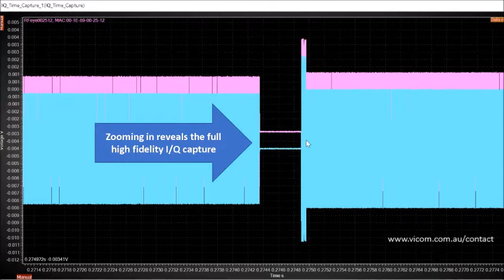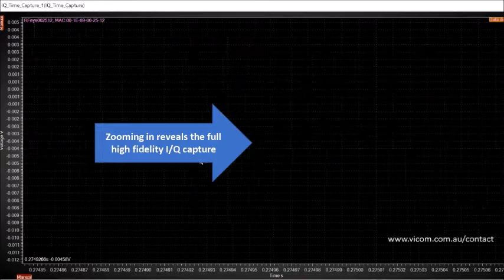Capturing high speed bursty RF signals with RFeye node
High fidelity IQ capture demonstrated on a car key fob!
Can't show you the results, but you get the picture...

Vicom Australia - Authorised CRFS Distributor